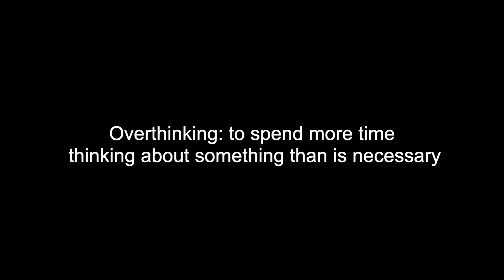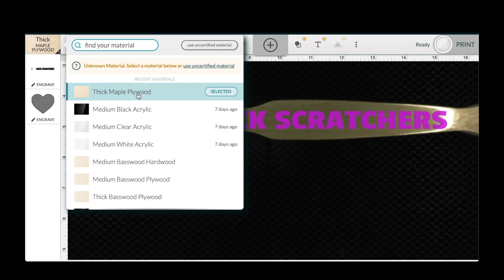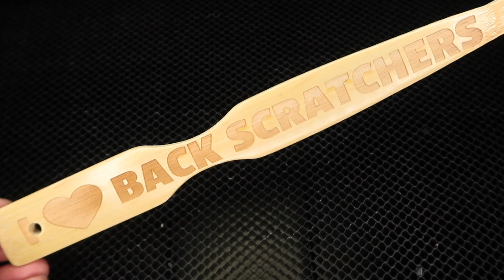Project: Laser Engraving on a Bamboo Back Scratcher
In this project video I laser engrave on a bamboo back scratcher with a Glowforge 3D laser printer.